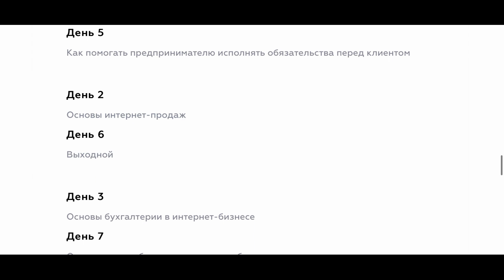ВЛОГ😳ПОЧЕМУ ЕСТ ТОЛЬКО БАНОЧКИ🙄